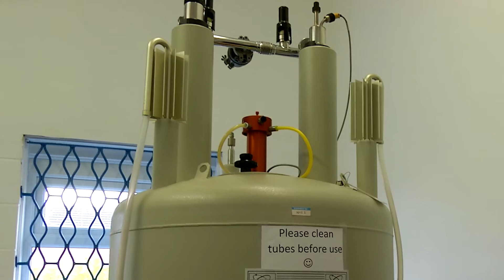National Apprenticeship Week 2016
A North East chemicals research business has linked up with the Royal Society of Chemistry to celebrate National Apprenticeship Week.

High Force Research Ltd, which specialises in new product development in the pharmaceutical, biotechnology and fine chemicals industries invited Royal Society of Chemistry director, Clare Viney, to spend the day as an apprentice, highlighting the importance of apprenticeships and alternative career routes into science.

The chemical research company received funding from the Royal Society of Chemistry through its EnterprisePlus Scheme:

Companies can apply now for funding of up to £2,000 a year for three years towards the cost of an apprentice.